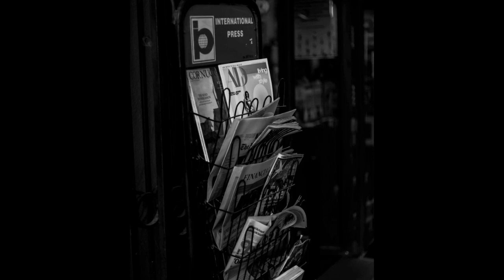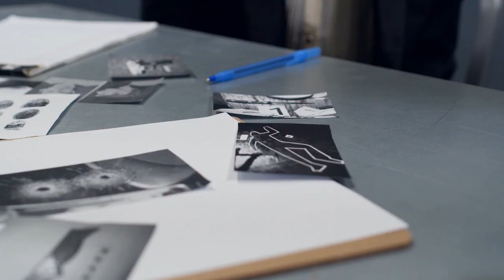der Serienmörder Yoo Young Cheol- true crime, Korea 2003-2004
In den Jahren 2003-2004 ermordet Yoo Young Cheol 20 Personen. Er ist einer der berüchtigsten Serienkiller Koreas.